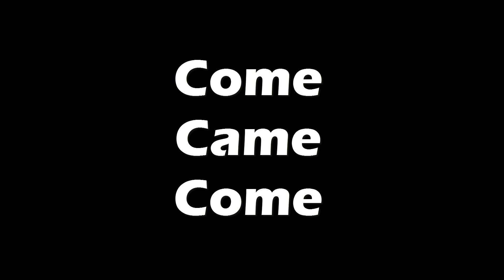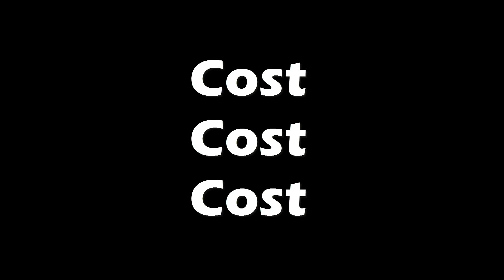Aprende y practica los verbos irregulares más comunes en inglés - Letras B y C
Con este video y esta serie de videos, tendrás una excelente alternativa para estudiar los verbos irregulares más comunes donde quiera que estés.

Sólo escucha con atención y repite cada uno de los verbos.

Este video contiene los 10 verbos irregulares más comunes en inglés que comienzan con las letras B y C con la pronunciación del verbo en su forma base, pasado y pasado participio.

Mientras más los repitas, más fácil lograrás aprenderlos.

★ Dictados en inglés. Practica tu escucha